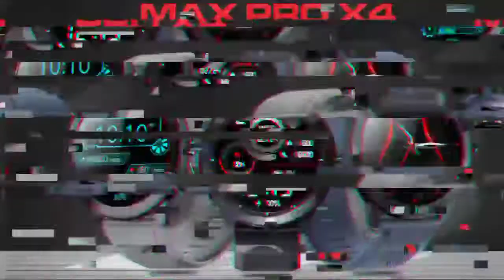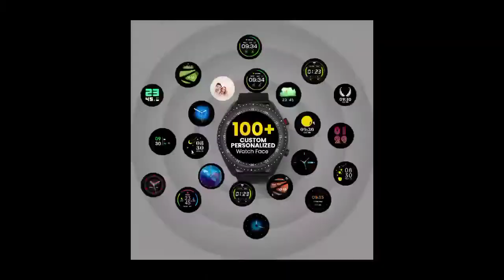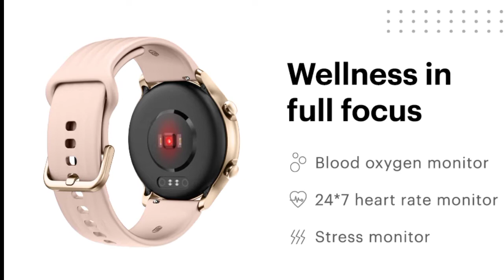Best 5 Round Dial Smartwatches under 3000 in 2022 || Best round dial smartwatch under 3000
Best 5 Round Dial Smartwatches under 3000 in 2022 | Best round dial smartwatch under 3000 | Best round dial smartwatch under 3000

_______________ ABOUT VIDEO_____________

Hello friends! Here is my list of best 3 Calling Smartwatches Under 3000

______________COVER TOPICS_____________

1) best round dial smartwatch under 3000
2) top 5 Round Smartwatches under 3000
3) best 5 Round Dial Smartwatches under 3000
4) under 3000 best round smartwatch 2022
5) best round smartwatch under 3000
6) best round dial smartwatch under 3000 in 2022
7) best 5 Round Smartwatches  under 3000 in 2022

_____________PRODUCTS LINKS____________
Best 5 Round Dial Smartwatches Under 3000 :

My Gears:

1) Canon EOS 1500D
2) Phone
3) Microphone
4) Laptop
5) Tripod

__________________# TAGS_________________

_______________DISCLAIMER_______________

______________ SOCIAL LINKS _____________

________________ ADDRESS________________

Saikat Chakrabortty
Burdwan, West Bengal, India